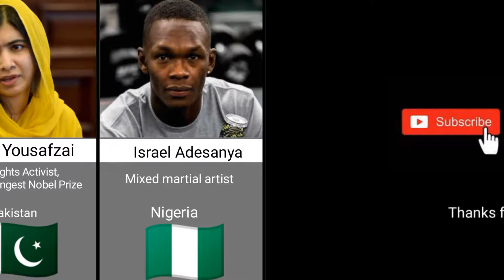Comparison: Most Famous Person From Every Country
who is the most famous person in your country?
This comparison video is based on relevant sources and community discussions.